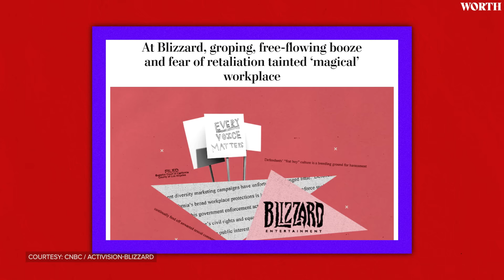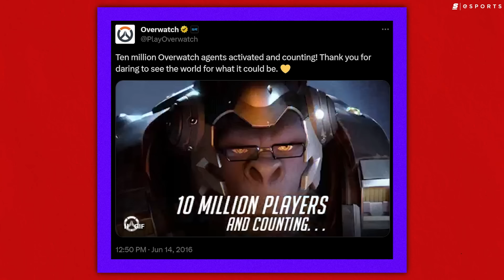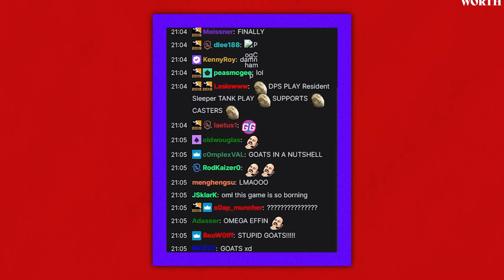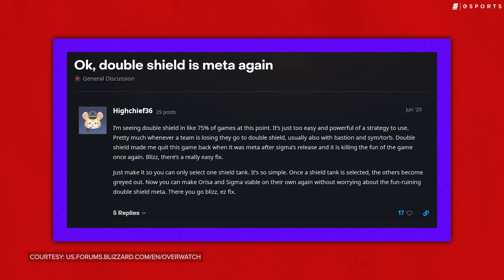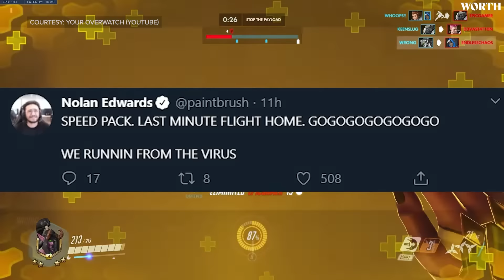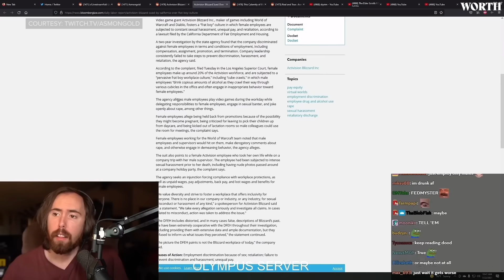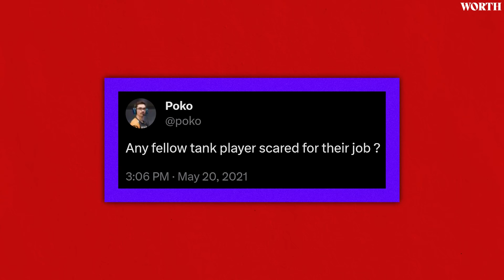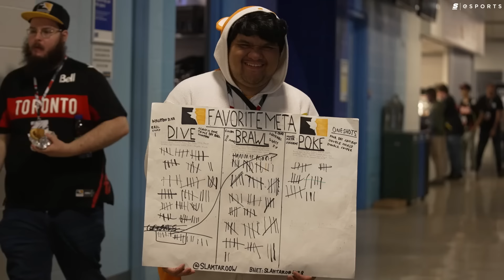The Biggest Disaster in Esports History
When Overwatch was released on May 24, 2016, it was something new  - a MOBA style hero shooter that rolled many of gaming’s favourite elements into one, mind-blowing offering.

The Overwatch League was supposed to be an extension of that - fans, players, and investors flocked to the scene, chasing glory, profits, and new opportunities.

The gargantuan, ambitious League that was supposed to change esports forever.

But instead, the biggest swing taken in the history of esports turned out to be a failure.

Hosted by: Dimitri Pascaluta (@DPascaluta)
Written by: Alina Sotula (@ASotula)
Edited by: Brendan Fahey (@Drillbit_)
Produced by: Alina Sotula, Matthew Massey (@matthewjmassey), Brendan Fahey, and Danielle Rosen (@_DanielleRosen)
Thumbnail by: Emmanuel Adarkwah
Production assistance: Jason Lo (@JasonLobsterr) and Nicolas Buck (@nbuck12)